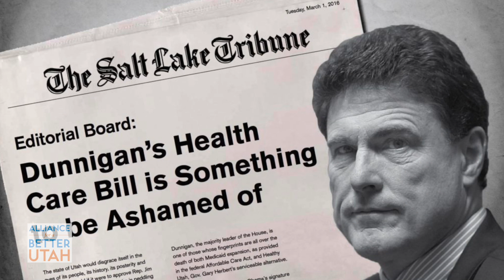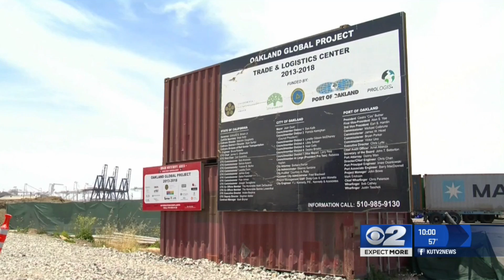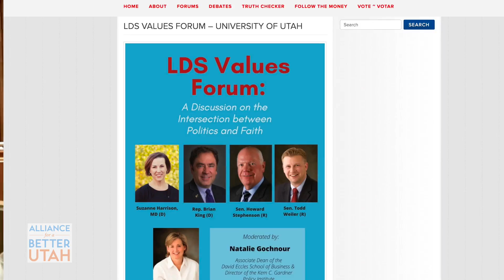Better Utah in 2016 - A Year in Review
See what Better Utah has been up to this past year! ABU seeks to maintain transparency and accountability, as well as do what others cannot. Going forward, Better Utah is needed now more than ever.

(Special thanks to Darren Schmitt for filming and editing!)